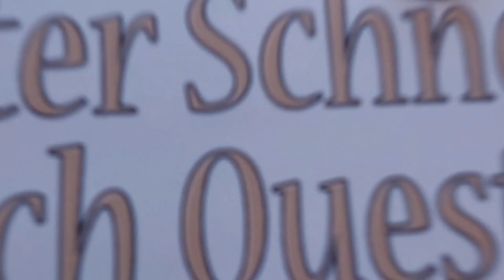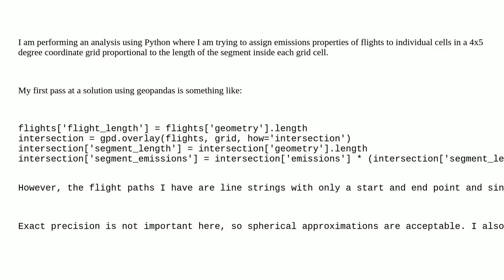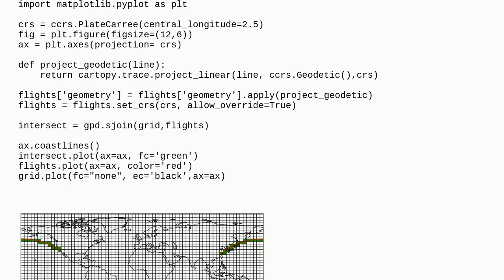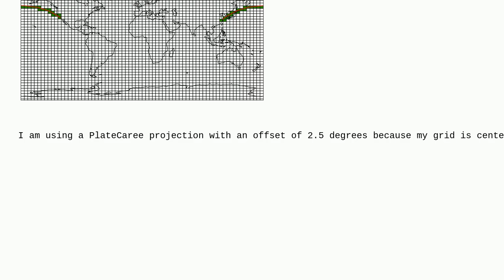Gis: Intersecting geodesic lines with coordinate grid using Python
Intersecting geodesic lines with coordinate grid using Python

A special thanks goes out to the community

  python geopandas geodesic